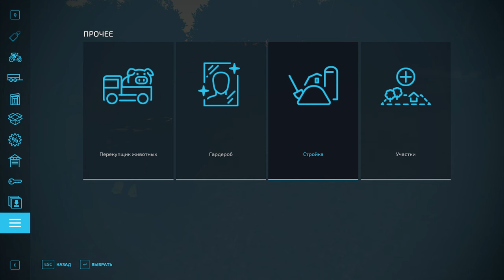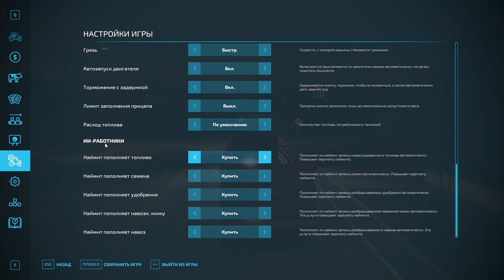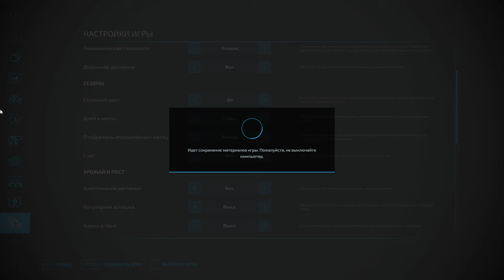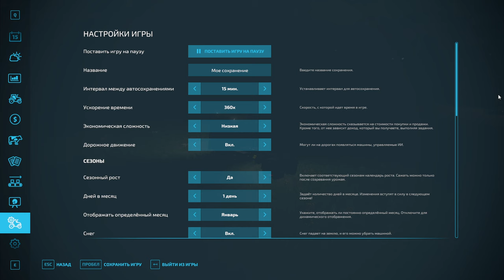Farming Simulator 22 Посадка Деревьев